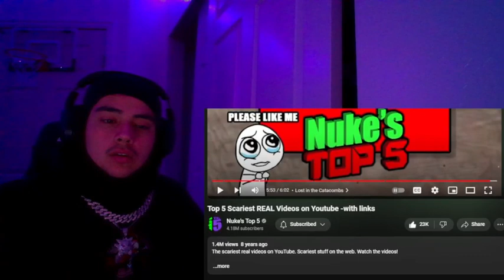Top 5 Scariest REAL Videos on Youtube with links